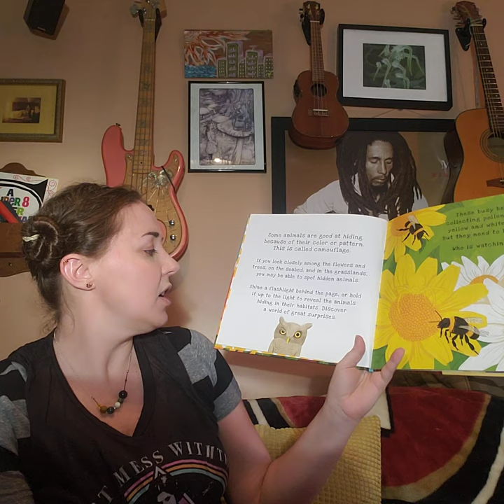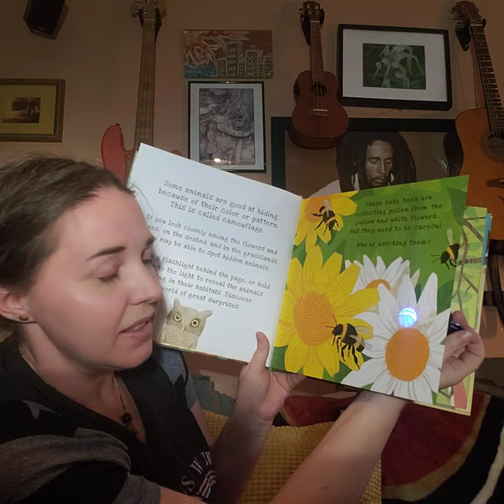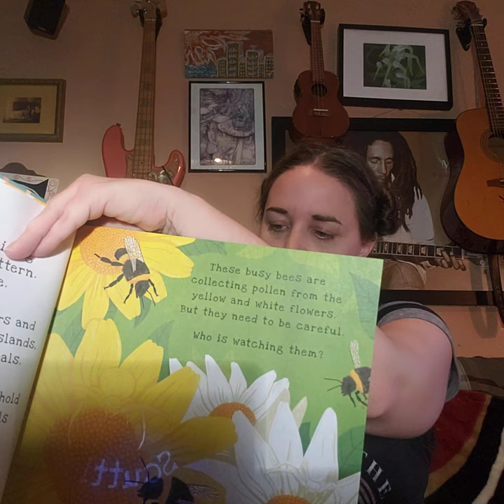Good Night, Palpatine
"Arachnids, arachnids, with eight legs,
Arachnids, arachnids, with two body parts,

Arachnids, arachnids, with two pedipalps,
Arachnids, arachnids, we love you, oh, yes, we do!"

Hello, all you Cool Insects and Arachnids out there,

Do you know what makes arachnids so awesome? Let's discover together what makes arachnids all-around unique. Let's put on our pajamas or comfy dress-up, read a story together, and say, "Good Night, Palpatine."